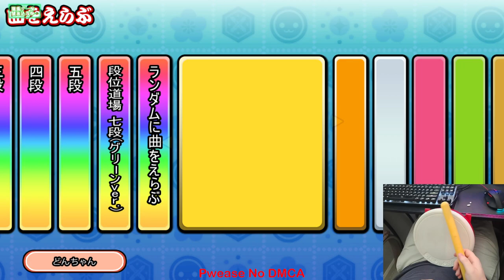Throw 'Em Some Sticks And Let God Decide